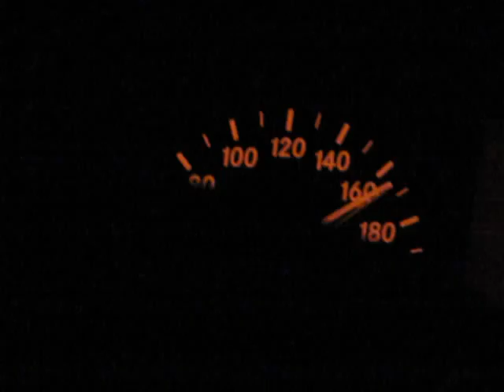No Speed Limit on the Autobahn